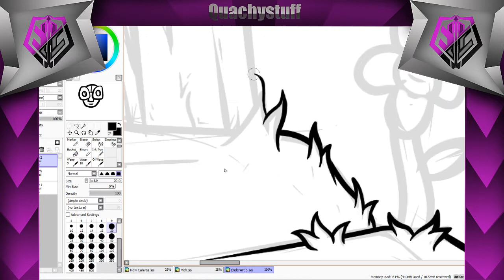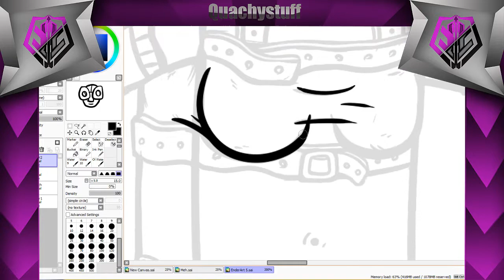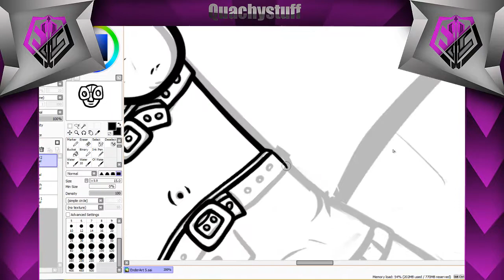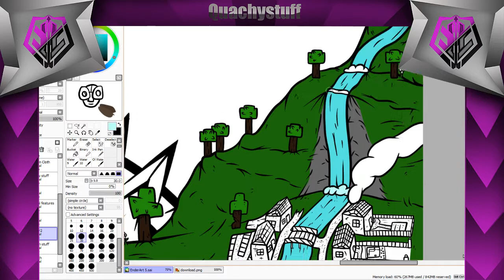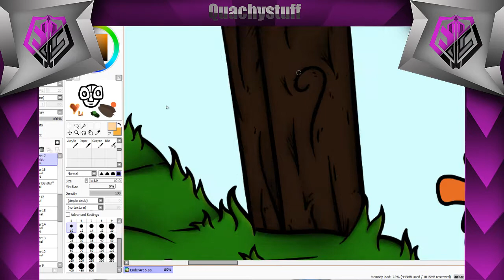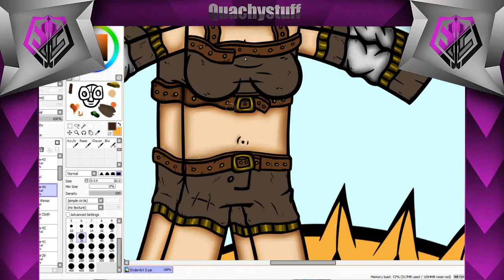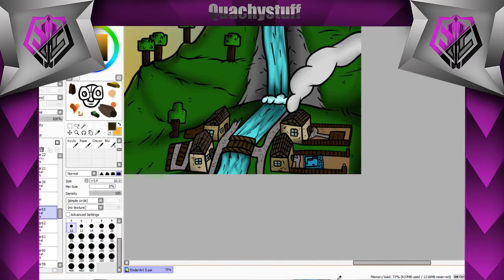Quachy's Speedarts #11: Minecraft Girl (EnderArt competition)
Hello this is Quachy and you just watched one of my SpeedArts!
This is a EnderArt Contest entry.

I do Youtube Backgrounds for small - medium sized Youtubers! I do it for free. If you want a "Channel Make-over" go to my website and apply.

The way it works

Instead of money, I would like if you would mention me on your channel. It will help my channel grow!

Links

Shirts: - Coming soon, but give me ideas on what I should draw and put on the shirts.

Almost done!

The future

I am 13, and I am new to SAI and Photoshop, but I think I do ok. Please don't hate me because I am not that good. As I said, I am new, I will learn.

I am saving up for a CinTiq 12WX or a CinTiq 13HD, I have a "Not that good tablet", So I am going to buy a better one.

Music used